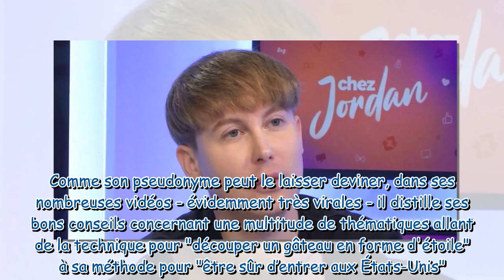Qui est Monsieur Astuces, l'influenceur qui gagne 10 000 euros par mois grâce à Tik Tok avec à ses c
Qui est Monsieur Astuces, l'influenceur qui gagne 10 000 euros par mois grâce à Tik Tok avec à ses conseils sur la vie quotidienne ?